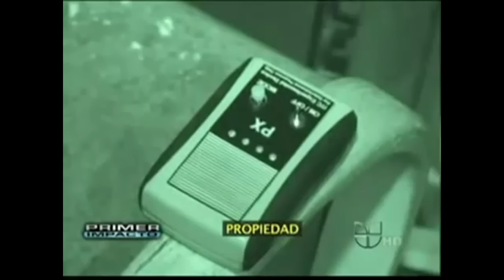Ghost Hunt - Team Phenomenon - Arcadia Opera House - Spanish TV